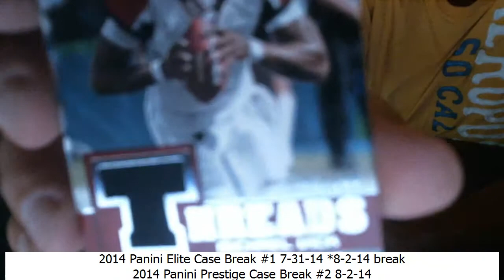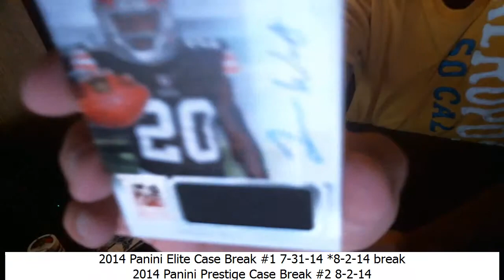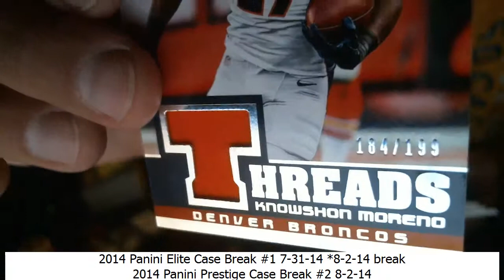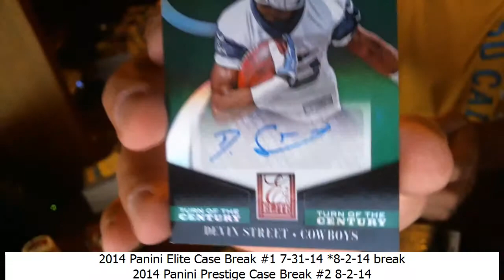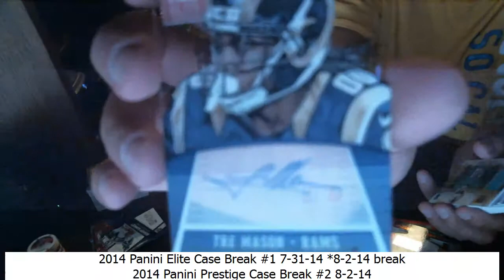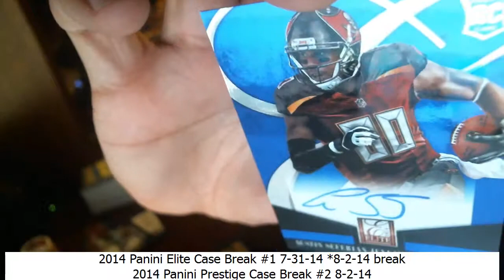2014 Elite Case Break #1 Recap